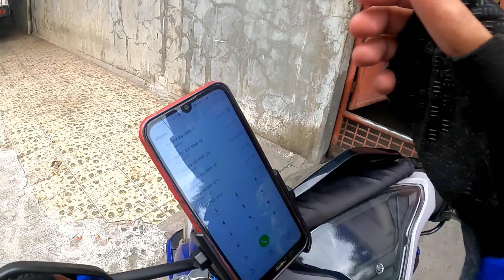NAKAKAMISS MAGKA-DOUBLE PAY | CNY BIYAHE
VLOG# 89
CHINESE NEW YEAR BIYAHE

Also Please Like and Follow
Team Kawilihan Ventures